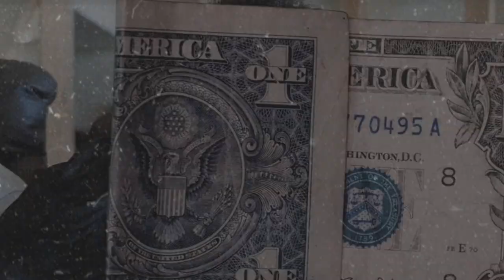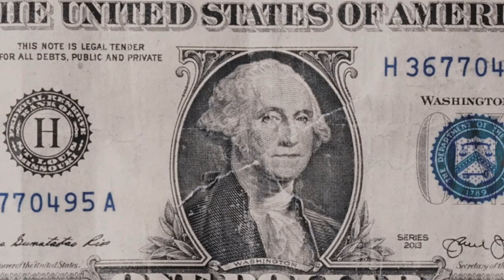(FFNP) AFN Peso Type Beat ~ Life of Sin (Prod. 2Tone x Hydro x Roh)